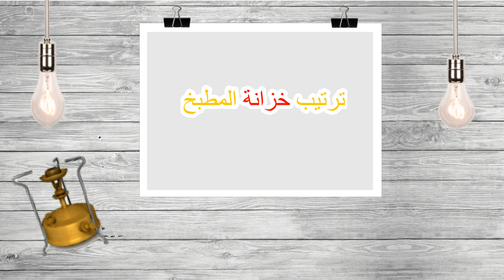أفكار لترتيب خزائن المطبخ قبل رمضان2016جودى الاروبة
السلام عليكم
النهاردة جبتلكم أحدث واجدد الافكار لترتيب خزانة المطبخ زى ما وعدتكم الفيديو اللى اللى فات
ديه أحدث الافكار لو عروسة  تابعى معايا علشان الفيديو القادم التوابل وعلشان تعرفى هتشترى ايه وهتحتاجى ايه
علشان ما تشتريش اشياء لا تستخدميها وتركنيها وتشغل حيز من خزاناتك
هقولك على أفضل وأحدث الافكار العمليه لشغل سهل وسريع فى المطبخ والبيت